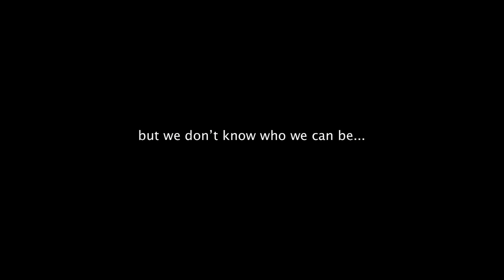Documentary "Trumpeter DAY". teaser (Eng)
Documentary "Trumpeter DAY".
Producer, Author - Yuri Igrusha
Director: Nikita Pinigin, S. Makarov
Year 2012
"Belorussian Video Centr" (Belarus, Minsk)
Timing of the film - 30 min.